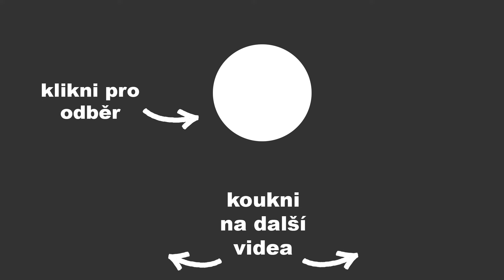Rumunský mrtvý tah - technika provedení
Ve videu se dozvíte jak technicky správně cvičit rumunský mrtvý tah. Cvik zaměřený na rozvoj vašich hamstringů a hýžďových svalů. Veškeré informace najdete ve videu.

Pokud máte dotazy, zeptejte se na našem novém odborném fóru